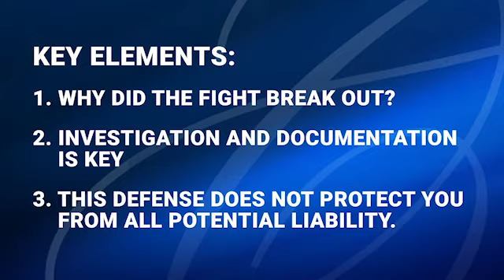PA Workers' Comp Quick Hitters: Personal Animus Defense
Chartwell Law PA Workers' Comp Quick Hitters are designed to deliver all of the information you need about Pennsylvania workers' compensation in five minutes or less.

In Part 2 of a series addressing affirmative defenses, our hosts discuss personal animus defense. During this presentation, our attorneys cover the three key elements employers need to know about this type of affirmative defense. Scenarios and takeaways are provided to ensure you are prepared for personal animus defense.